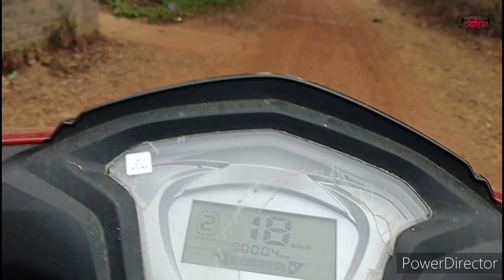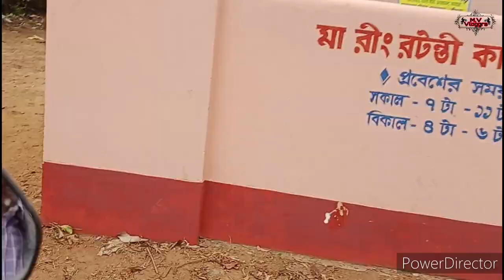বাঁকুড়ার বিখ্যাত কালী মন্দির | Beautiful Temple In Bankura Patrasayer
This video I show Bankura district patrasayer kali Mandir,the temple
 Thanks to watching my video thank you all।

This video editing by power director.